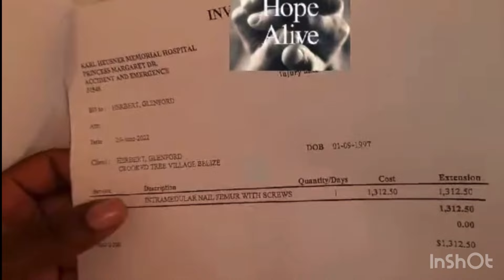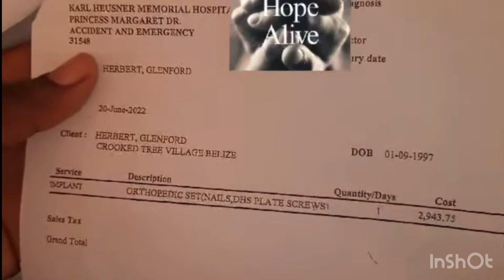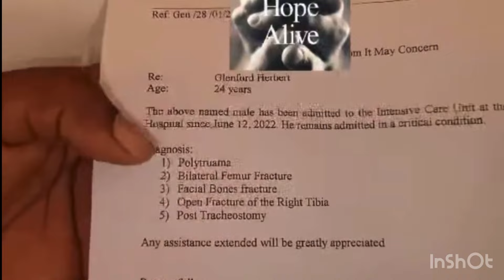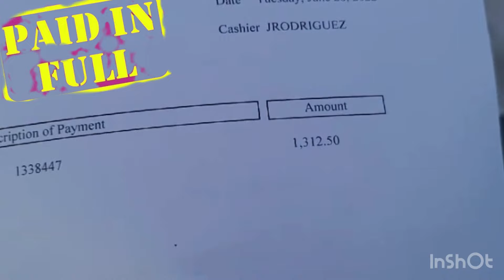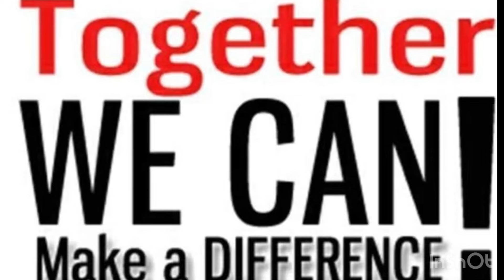YOUNGMAN WHO CRASHED INTO TRACTOR IS ABLE TO WALK AGAIN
ANOTHER SUCCESSFUL BEFORE AND AFTER STORY OF MAN WHO CRASHED INTO A TRACTOR ❤️🇧🇿❤️🇧🇿❤️🇧🇿❤️.
Thanks to his sister who never gave up in reaching out to Ladyville Highlights for support. With the blessing of Mr. Kenny who covered the cost of his foot surgery he is blessed to be walking again….